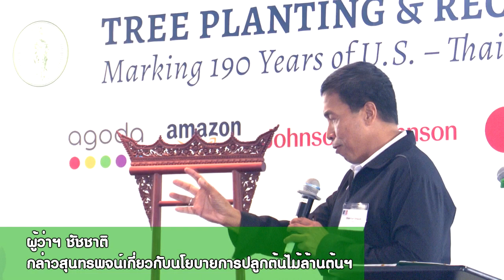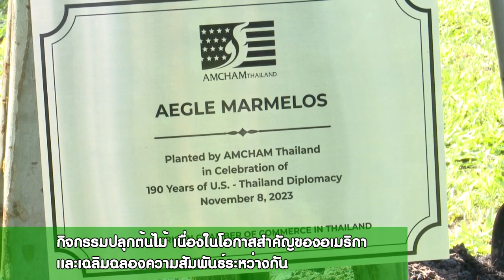กทม. ส่งมอบเสาชิงช้าจำลอง เนื่องในโอกาสสำคัญของอเมริกา และเฉลิมฉลองความสัมพันธ์ระหว่างกัน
(8 พ.ย.66) นายชัชชาติ สิทธิพันธุ์  ผู้ว่าราชการกรุงเทพมหานคร ร่วมกิจกรรมปลูกต้นไม้และส่งมอบเสาชิงช้าจำลอง ตามความร่วมมือระหว่างกรุงเทพมหานคร สถานเอกอัครราชทูตสหรัฐอเมริกา ประจำประเทศไทย และหอการค้าอเมริกาในประเทศไทย (American Chamber of Commerce in Thailand: AmCham) เพื่อสนับสนุนนโยบายการปลูกต้นไม้ล้านต้น สร้างพื้นที่สีเขียว และกำแพงกรองฝุ่นทั่วกรุง และเนื่องในโอกาสสำคัญ เฉลิมฉลองวันชาติสหรัฐอเมริกา (วันที่ 4 กรกฎาคม ของทุกปี)  190 ปี ความสัมพันธ์ทางการทูตไทย - สหรัฐอเมริกา และรำลึกถึงโอกาสครบรอบ 60 ปี การสถาปนาความสัมพันธ์เมืองพี่เมืองน้องระหว่างกรุงเทพมหานครกับกรุงวอชิงตัน ดีซี

“การปลูกต้นไม้ หรือแม้แต่การสร้างDog Park ล้วนแต่ก่อให้เกิดผลกระทบและสามารถดึงดูดผู้คนให้เข้ามาในกรุงเทพมหานครได้ ทั้งคนที่เข้ามาท่องเที่ยวและคนที่จะมาประกอบอาชีพ ที่ผ่านมาต้องขอบคุณภาคีเครือข่ายที่สนับสนุนให้กรุงเทพมหานครได้เป็นเมืองที่คนทั่วโลกนิยมท่องเที่ยวมากที่สุด และผลักดันให้กรุงเทพมหานครได้อยู่ในสายตาของคนทั่วโลก สำหรับกิจกรรมวันนี้จัดขึ้นเพื่อเป็นการเฉลิมฉลองเนื่องในโอกาสสำคัญ ได้แก่ วันชาติสหรัฐอเมริกา 190 ปี ความสัมพันธ์ทางการทูตไทย – สหรัฐอเมริกา และครบรอบ 60 ปี การสถาปนาความสัมพันธ์เมืองพี่เมืองน้องระหว่างกรุงเทพมหานครกับกรุงวอชิงตัน ดีซี เสาชิงช้าจำลองที่กรุงเทพมหานครมอบให้นายกเทศมนตรีกรุงวอชิงตัน ดีซี ผ่านเอกอัครราชทูตสหรัฐอเมริกาประจำประเทศไทย เพื่อเป็นที่ระลึกในโอกาสสำคัญดังกล่าว ทั้งนี้ เสาชิงช้าถือเป็นสัญลักษณ์สำคัญของกรุงเทพมหานคร ซึ่งพระบาทสมเด็จพระพุทธยอดฟ้าจุฬาโลกมหาราช รัชกาลที่ 1 ทรงโปรดฯ ให้สร้างขึ้น หลังสถาปนากรุงรัตนโกสินทร์ขึ้นเป็นราชธานีได้สองปี และเพื่อใช้เสาชิงช้าในการประกอบพิธีศักดิ์สิทธิ์” ผู้ว่าฯ ชัชชาติ กล่าว

จากนั้นผู้ว่าราชการกรุงเทพมหานคร ได้มอบเสาชิงช้าจำลอง ให้แก่เอกอัครราชทูตฯ เพื่อส่งต่อให้กับกรุงวอชิงตัน ดีซี พร้อมมอบของที่ระลึก (เสาชิงช้าขนาดเล็ก) ให้แก่เอกอัครราชทูตฯ และประธานหอการค้าฯ รวมถึงคณะฯ ได้ร่วมกิจกรรมปลูกต้นไม้ (บริเวณสวนด้านนอกอาคาร)

กรุงเทพมหานครและกรุงวอชิงตัน ดีซี ได้สถาปนาความสัมพันธ์เมืองพี่เมืองน้อง เมื่อวันที่ 19 กุมภาพันธ์ 2505 โดยที่ผ่านมาทั้งสองเมืองได้ดำเนินความร่วมมือในลักษณะของการแลกเปลี่ยนการเยือน การประชุม การแสดงทางวัฒนธรรม กิจกรรมเยาวชน เป็นต้น ในโอกาสที่ปี 2565 เป็นปีครบรอบ 60 ปีการสถาปนาความสัมพันธ์เมืองพี่เมืองน้องระหว่างกัน กรุงเทพมหานครจึงได้พิจารณาจัดทำเสาชิงช้าจำลองซึ่งเป็นสัญลักษณ์ของกรุงเทพมหานครแก่กรุงวอชิงตัน ดีซี เพื่อมอบเป็นของที่ระลึกเนื่องในโอกาสสำคัญดังกล่าว อันจะเป็นการกระชับความสัมพันธ์อันดีในฐานะเมืองพี่เมืองน้อง สำหรับเสาชิงช้าจำลองที่จะมอบให้กรุงวอชิงตัน ดีซี มีขนาดกว้าง 61 ซ.ม.x ยาว 63 ซ.ม. x สูง 178 ซ.ม. น้ำหนักเสาชิงช้า 15 กก.

สำหรับกิจกรรมวันนี้มีผู้เข้าร่วมกิจกรรม ประกอบด้วย นางสาวอรกัญญา พิบูลธรรม ประธานหอการค้าอเมริกาในประเทศไทย นายโรเบิร์ต โกเด็ค เอกอัครราชทูตสหรัฐอเมริกาประจำประเทศไทย นางสาวนิธิวดี มานิตกุล เอกอัครราชทูตประจำกระทรวงของกระทรวงการต่างประเทศ นายศานนท์ หวังสร้างบุญ รองผู้ว่าราชการกรุงเทพมหานคร นายต่อศักดิ์ โชติมงคล ประธานที่ปรึกษาของผู้ว่าราชการกรุงเทพมหานคร คณะผู้บริหารกรุงเทพมหานคร ผู้บริหารสำนักสิ่งแวดล้อม สำนักงานเขตจตุจักร สำนักงานการต่างประเทศ ภาคีเครือข่าย ได้แก่ Agoda, Amazon, Johnson & Johnson, Master card, NETFLIX และหน่วยงานที่เกี่ยวข้อง ร่วมพิธี  ณ สวนวชิรเบญจทัศ (สวนรถไฟ) บริเวณมูลนิธิหอจดหมายเหตุพุทธทาส อินทปัญโญ-สวนโมกข์กรุงเทพฯ เขตจตุจักร